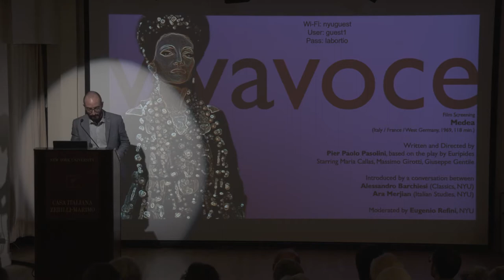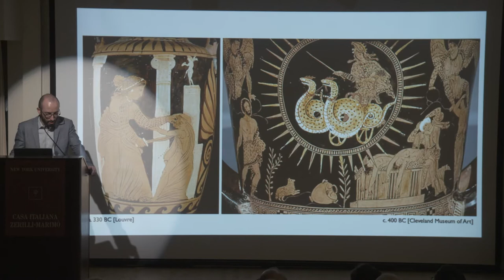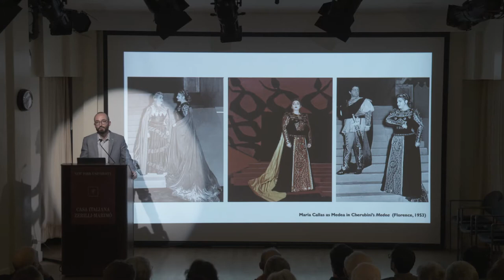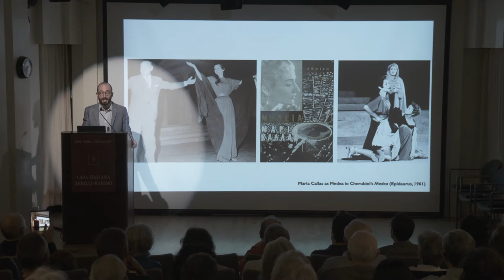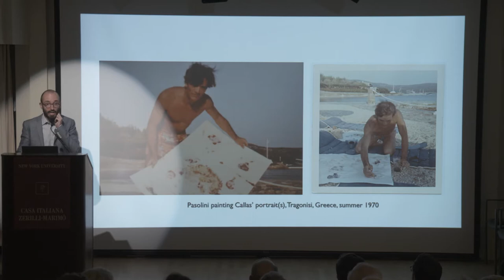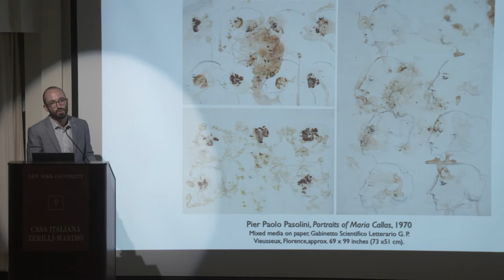Introduction to Pasolini's "Medea" (1969)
A conversation between
Alessandro Barchiesi (Classics, NYU)
Ara Merjian (Italian Studies, NYU)

Moderated by Eugenio Refini, NYU

Part of the series VIVA VOCE. Organized by Prof. Eugenio Refini, Viva Voce is a series of events – conversations, talks, book discussions – that address the intersections of voice, performance and the mechanisms of reception. Featuring specialists from different fields, these interdisciplinary events aim to bridge across research, teaching, and public outreach.